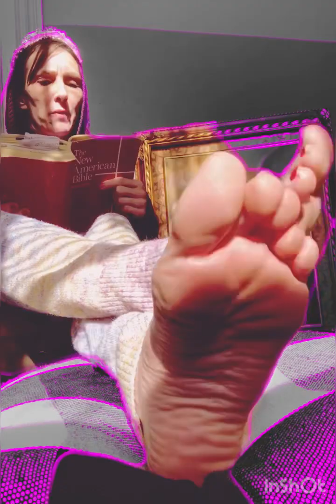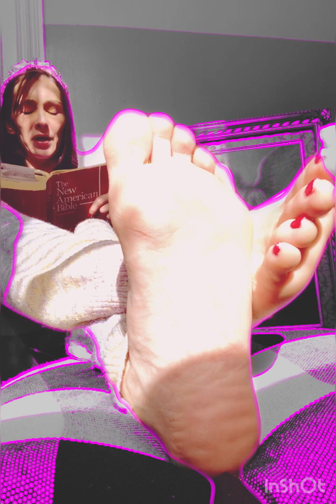Exodus 14 & 15 •